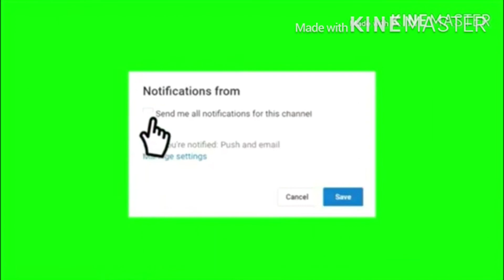Ben 10000 - all biomnitrix 👽 aliens part 7